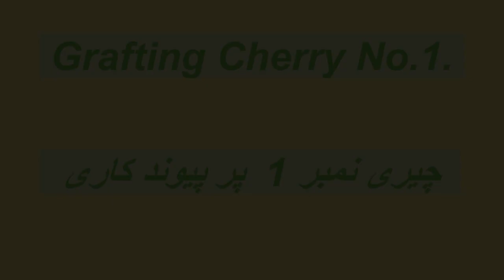:0391:Grafting Cherry No.1/ چیری نمبر 1 پر پیوند کاری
This cherry tree was brutally cut down. Now I have added few grafts on it, using Side Graft/ Top Working. This method of grafting is very easy and also has a very good success rate. This video was recorded on 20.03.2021.